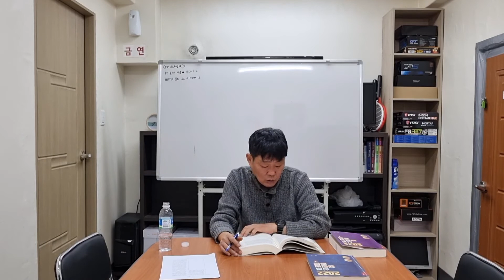삼봉행정법총론 제47강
공무원시험,  변호사시험, 행정사시험, 세무사시험, 공인노무사시험을 준비하는 수험생들의 단기간 합격을 목표로 하는 실전적인 강의입니다.

이 강의는 여러분들의 성원과 후원으로 진행되는 강의입니다.

후원계좌 예금주 김유환 신한은행 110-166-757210

제47강에서는행정행위의  효력에 대해 설명을 하였습니다.

제 강의는 교재와 보충자료를 중심으로 한 독해 위주 강의이기 때문에 책이 없이 수강하기가 어렵습니다.

질문 및 상담은 삼봉정도전 카페를 이용해 주시기 바랍니다!!